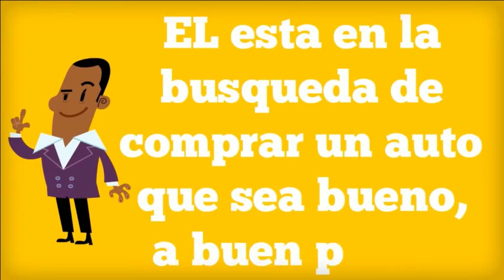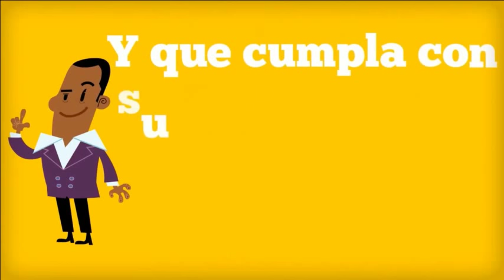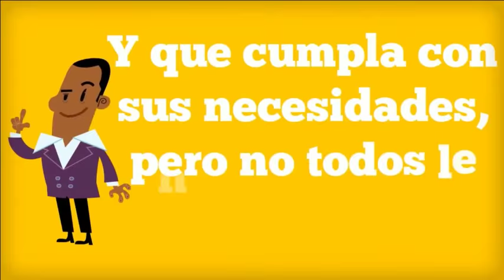5to Juego de la Serie Final del BSN Leones de Ponce Vs. Capitanes de Arecibo - 21/Julio/2015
5to Juego de la Serie Final del BSN Leones de Ponce Vs. Capitanes de Arecibo - 21/Julio/2015